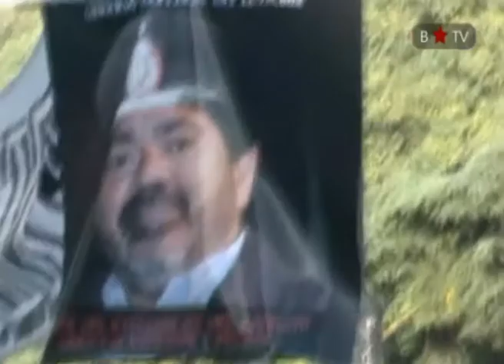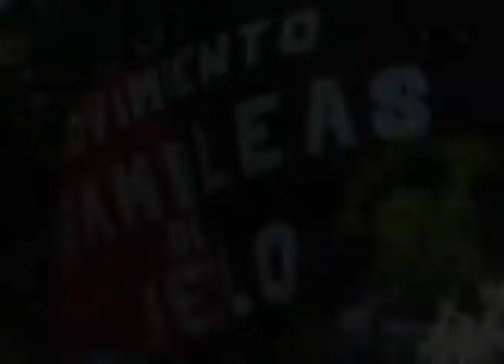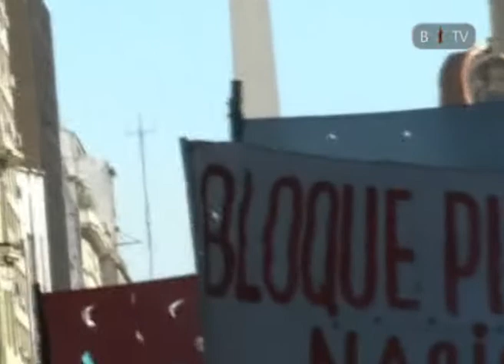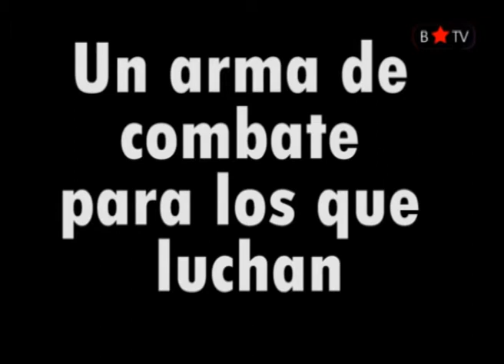JORNADA DE LUCHA POR LA LIBERTAD A OLIVERA Y ESCRACHE A GERARDO MARTINEZ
Marcha exigiendo la cárcel para Gerardo Martínez y la libertad para obrero de la construcción Carlos Olivera preso por una causa armada por el secretario general de la UOCRA.
En la marcha se reclamó, justicia para este personaje, que además de armar causas contra luchadores, acaba de ser denunciado por el Sitraic y distintos organismos de derechos humanos por haber formado parte de la nómina de agentes civiles (PCI) del tristemente célebre batallón 601, durante la dictadura militar.
Cárcel a Gerardo Martínez

Libertad a Carlos Olivera